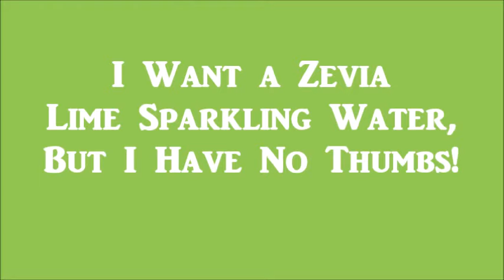Kitten wants a Lime Sparkling Water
When I want a Lime Sparkling Water I will do whatever I can to get one!